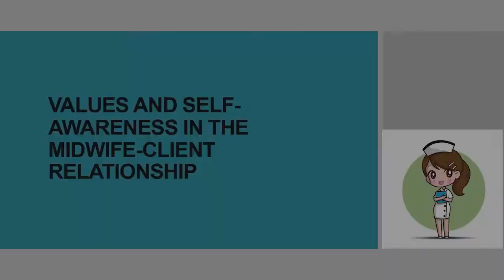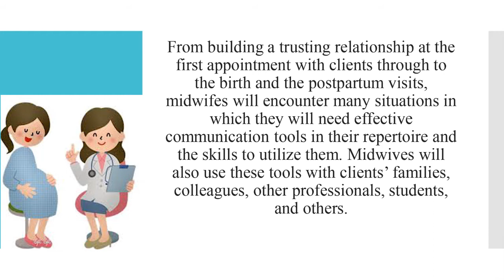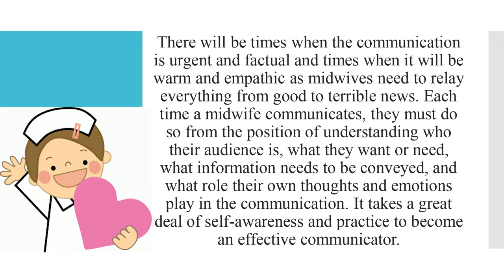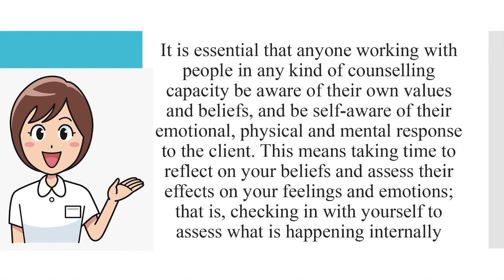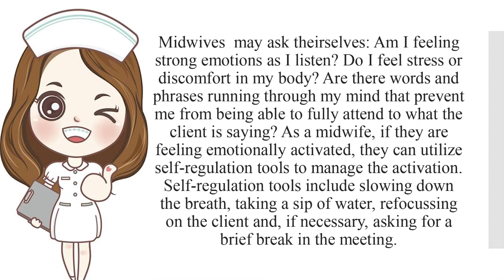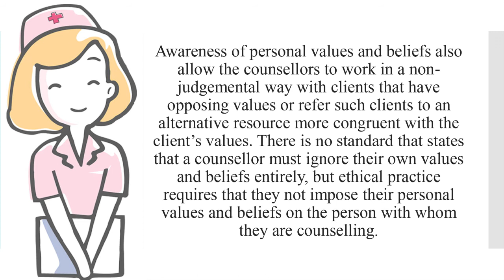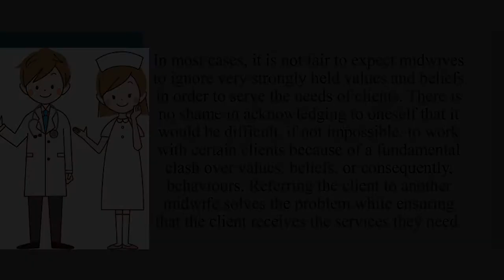(Unit-9) Values and self awareness in the midwife-client relationship